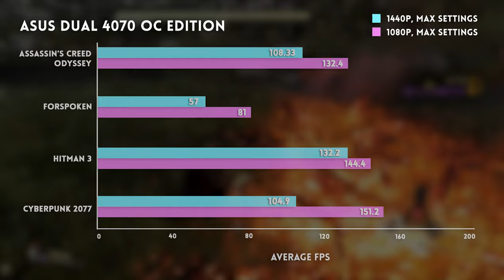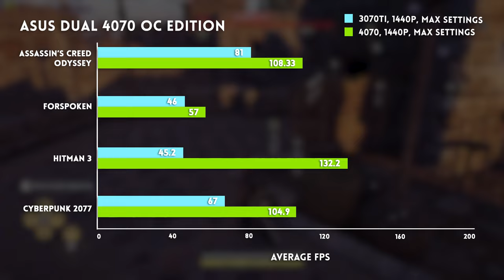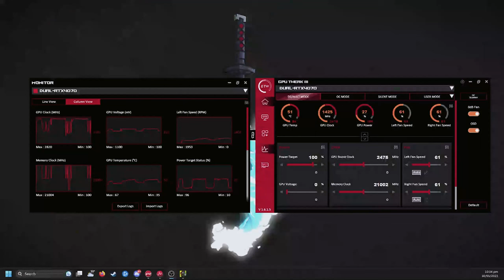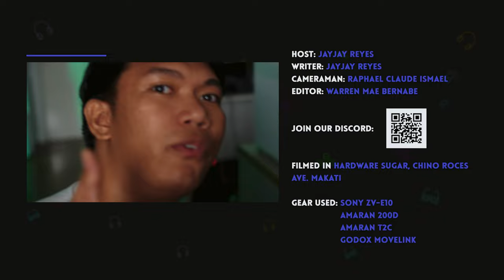ASUS 4070 Dual Review | Hardware Sugar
FYI on the product:
The brand sent us this item for review. The item was returned after the review period. The brand had no editorial control over this video.

Episode 369x43x23 - Asus 4070 Dual